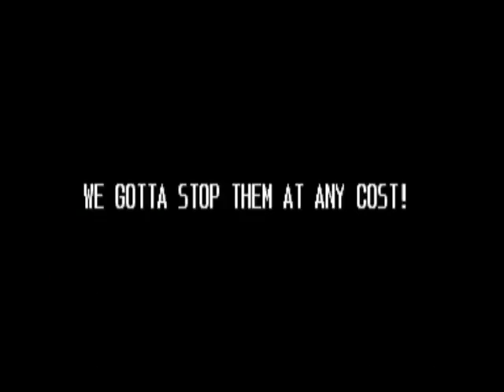Comicame Month: Let's Play Cadillacs and Dinosaurs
Elusive and yet forgotten, this is the forgotten arcade classic, Cadillacs and Dinosaurs.  Based off the cartoon of the same name, it was a short-lived series about a group of heroes comprised of a mechanic, his researcher girlfriend and his two friends who defend this prehistoric future world of nature against evil poachers.  Made by Capcom, this beat em up resemble that of the Taito classic, Growl but only with a lot more stages and action.